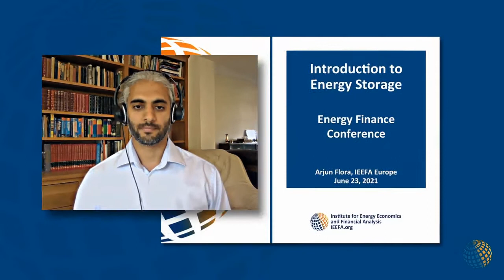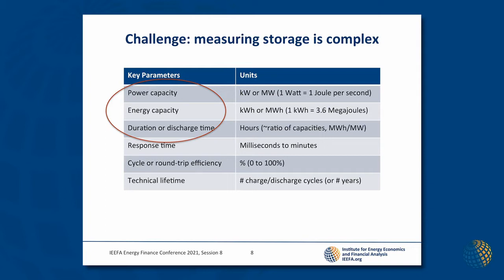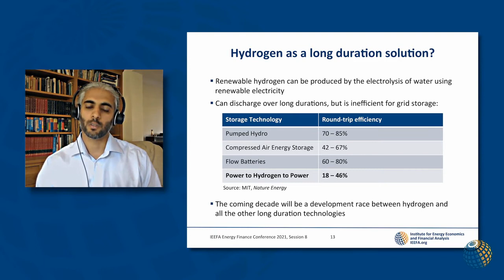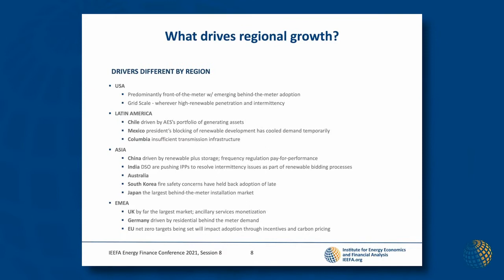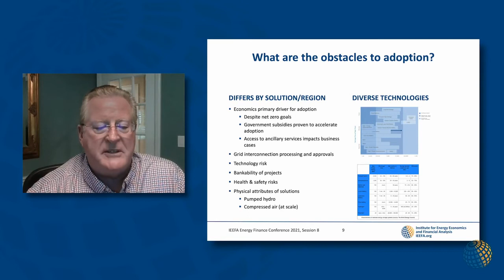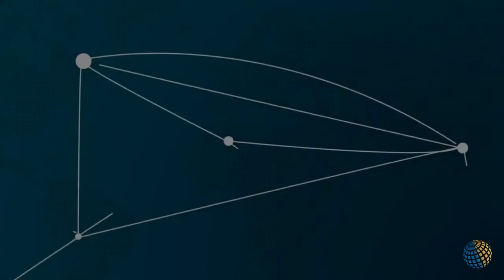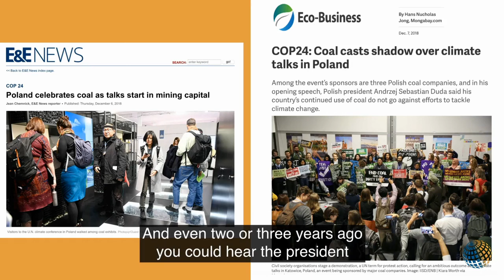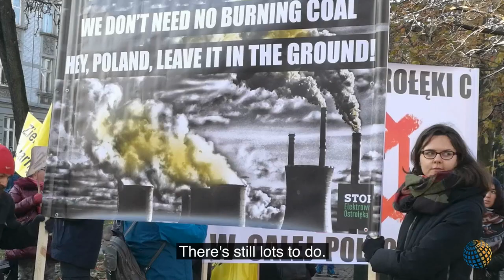Storage: The Key to the Grid of the Future | IEEFA Energy Finance 2021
Electricity storage will transform the grid, enabling greater use of renewable energy and making the concept of “baseload power” extinct.  What are the major forms of storage in development and use today?  What are the advantages and potential drawbacks of technologies like battery storage and green hydrogen?

Speakers

Arjun Flora
IEEFA
Director, Energy Finance Studies, Europe

Stephen Prince
Alexa Capital
Senior Advisor

Dennis Wamsted
IEEFA
Analyst/Editor

Moderator

Julia Prochnik
Long Duration Energy Storage Association of California (LDESAC)
Executive Director